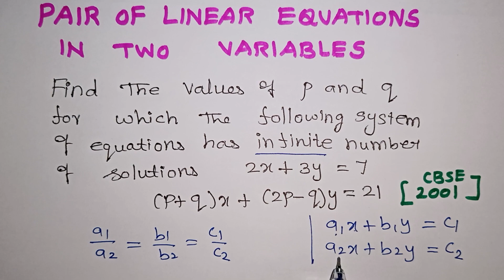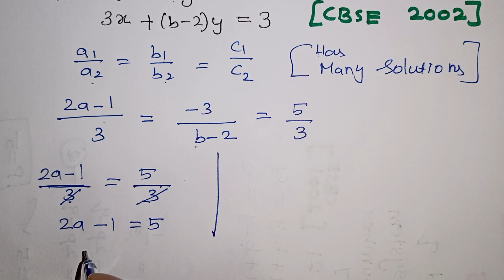Class 10 Pair Of Linear Equations In Two Variables In Tamil / Kalvikan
Class 10 Pair Of Linear Equations In Two Variables In Tamil / CBSE Class 10 Linear Equations / NCERT Linear equations in two variables / kalvikan